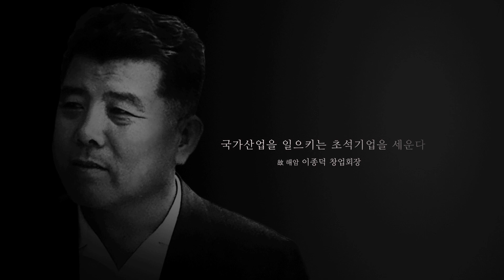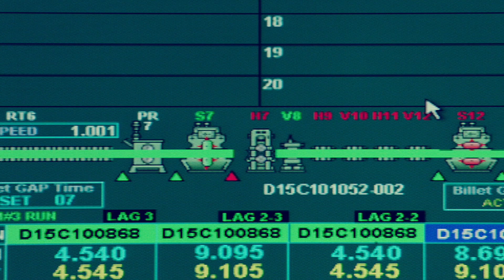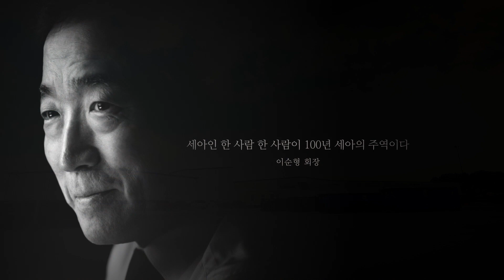세아그룹 홍보 영상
철강소재 전문기업 세아의 홍보영상입니다.

세상을 아릅답게, 세아